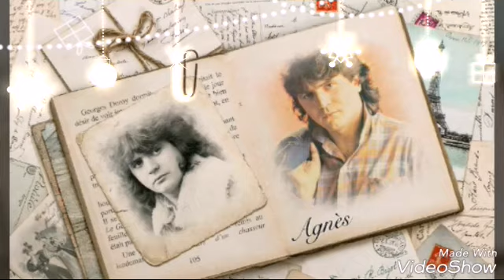💖 Daniel Balavoine 💖 ça sert à quoi 💖